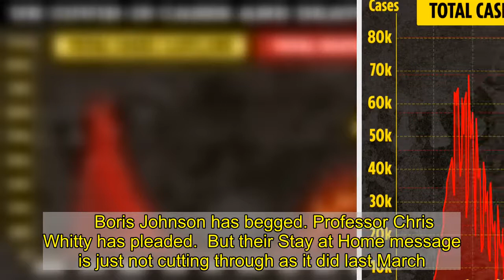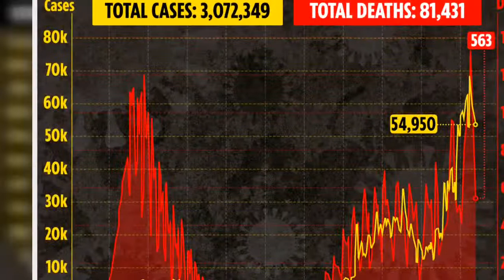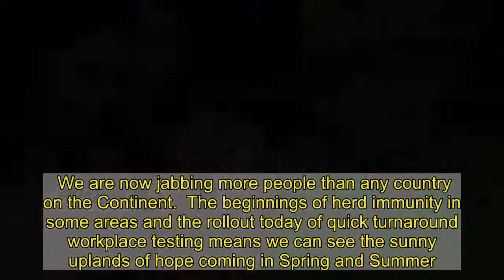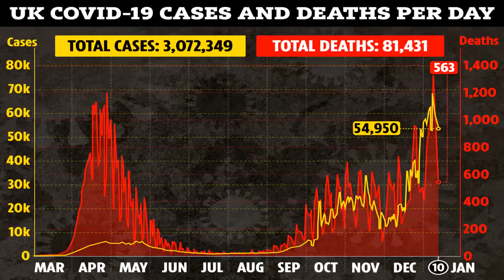The stakes during this pandemic have never been higher — we must stay at home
Exhausted doctors are having to choose which dying patients to treat. Breathless elderly folk wait alone on trolleys in corridors. Fleets of ambulances bearing ever greater numbers of Covid casualties queue endlessly outside.      Boris Johnson has begged. Professor Chris Whitty has pleaded.  But their Stay at Home message is just not cutting through as it did last March.  Let’s be honest. Who among us has not been tempted to go out more often than we should or bend the rules?  After ten awful months we are all understandably suffering lockdown fatigue. Many are worn down by months of isolation, unable to see loved ones and friends.  Others are not listening or downright deliberately reckless.  The disturbing truth may be that we are just not frightened enough any more. NATIONAL EFFORT  But we simply cannot afford to ignore the rules any longer. Complacency over compliance is deadly.  Infection rates are too high, hospitalisations are too high. Deaths are too high. The stakes during this terrible pandemic have never been higher.  This great country must unite for one last sacrifice, for just a few weeks longer.  It’s a national effort in the war on Covid.  Get your favourite paper home delivered for free and stay indoors.       Good jab    There have been a great many mis-steps in the Government’s handling of the pandemic but there are signs immunisation will not be another.   Matt Hancock says we are on course to vaccinate all over 18s by the Autumn.  With the Queen and Prince Philip now leading by example, vaccination superhubs will open offering four jabs a minute.  We are now jabbing more people than any country on the Continent.  The beginnings of herd immunity in some areas and the rollout today of quick turnaround workplace testing means we can see the sunny uplands of hope coming in Spring and Summer.  What better way to reward those amazing Sun readers who have joined our Jabs Army than to give them the protection their noble sacrifice deserves?   Megnanimous    With remarkable magnanimity she has even invited Harry and Meghan.